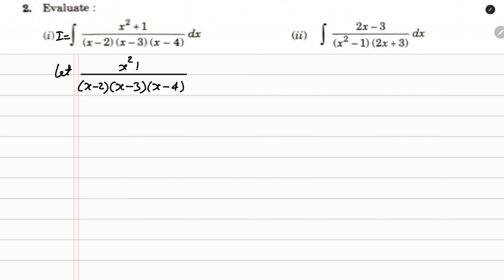Elements of Mathematics Class 12 Chapter 9 Indefinte Integration Ex. - 9.12 | Q 2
Integration | Class 12 | Exercise 9.12 | Elements of
Mathematics and NCERT by KUSHAL SHARMA

Integration | Exercise 9.12 || Elements of Mathematics and
NCERT | Hindi | By Kushal Sharma

Ex 9.12 | Class 12 | Maths | Book Elements | Integration |CBSE | Exercise 9.12 Class 12 maths

Integration Exercise 9.12 | How do Integrate

Maths foundation for class 12 chapter 9 Integration exercise 9.12 complete
NCERT math class 12th Integration
CBSE maths class 12th Integration
Basic concepts of Integration
How to find Integration of functions with respect to x
Integration of trigonometric ratio
Integration of algebraic functions
Integration of exponential function
Integration of functions in product form
Integration of functions in ratio form
Class 12th math Integration
What is Integration
Explanation of Integration of functions

Integration | Chapter 9 | Class 12 maths | Book Elements
Exercise 9.12 | Maths CBSE | Integration of class 12 maths
elements
Exercise 9.12 | Cass 12 maths I Elements solutions I

Integration_ trigonometric_ functions
emf solutions class 12 Integration

Kushal Classes

Class -12
Topic - Integration (Integrate) Introduction
Chapter- 9
Exercise-9.12
Book - ELEMENTS OF MATHEMATICS and NCERT, R.D Sharma,
Comprehension, Modern

Keep supporting me by sharing my channel with your all friends

Tags-
Rate of Change,slope of tangent
Equation of tangent,
slope of normal and equation of normal,
Strictly increasing and strictly decreasing function , Maxima and
minima ,absolute
maxima and absolute minima, Approximation

easy maths
math division
maths tricks for kids
maths shortcuts
calculation tricks
calendar tricks,
calendar maths tricks,
calendar vedic maths.
calendar competitive exam,
calendar questions hindi,
dsssb maths,
dsssb maths syabus prt,
vedic maths,
vedic mathematics,